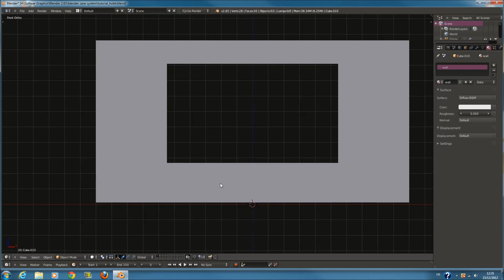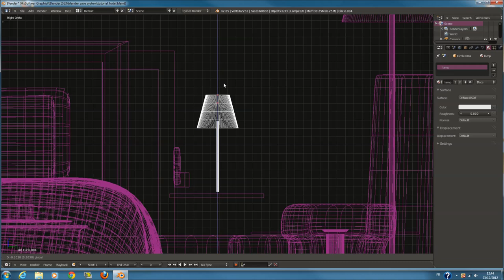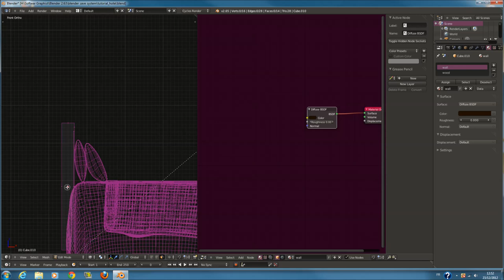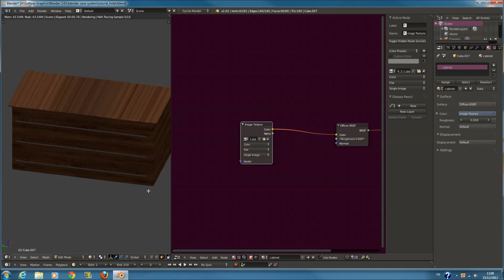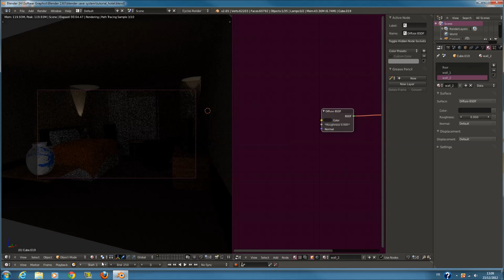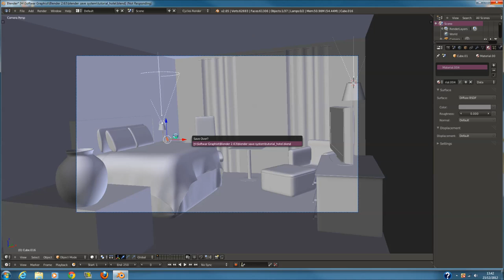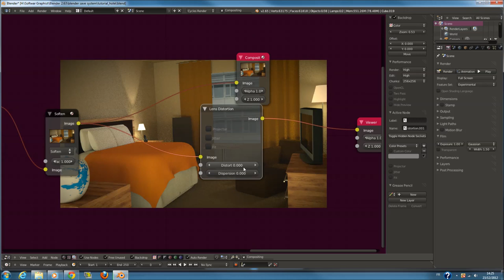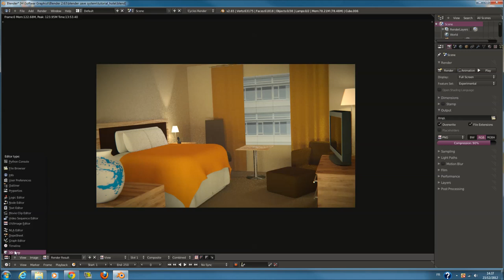Blender tutorial en Francais - Intérieur d'un hotel - By Profiz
Blender 2.65
Un retour sur les bases du texturages en cycle et de nouvelle option dans la version 2.65  dans cycle  , d'une scène d'hotel
Je vous montre comment mettre le textures sur les objects !
Desoler le timelaps sur la modélisation n'a pas pu s'enregister .
Mais j'ai fais beaucoup de tutorials sur la modélisation , donc pour vous performez aller voir mes autres tutos :) .
Puis pour avoir des infos sur mes prochains tutorials allez sur ma page  facebook :